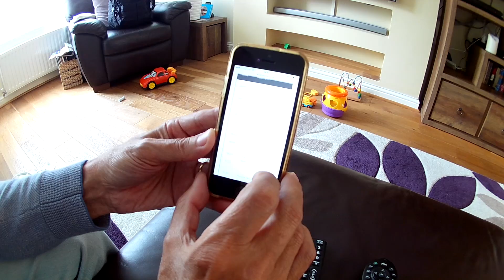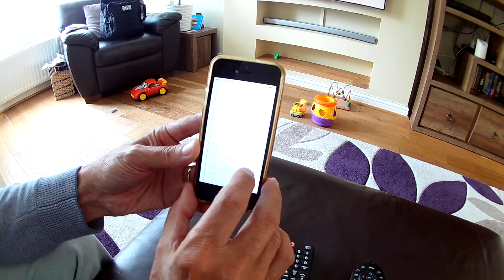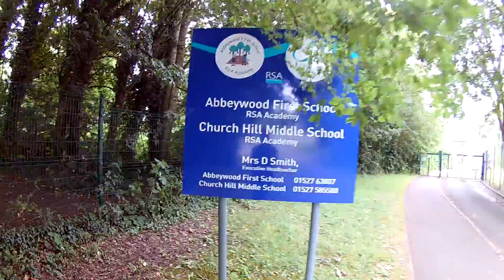Pegando a estrada na Inglaterra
Casa Do Dicke FamíliaBR

Pegando a estrada na INGLATERRA Uk Vlog

Nesse vídeo eu mostro uma viagem que nós fizemos de Nottingham até Redditch passando por cidades muito bonitas e paisagens de tirar o folego.

Vida Na Inglaterra

OBRIGADO